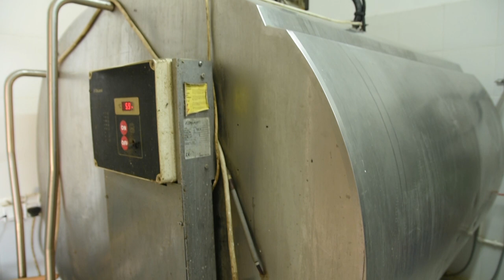Farma ZA PRIMER i ČISTU DESETKU! Donje Krajince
Zašto je farma porodice Nešić iz sela Donje Krajince model kako treba da izgleda partnerski odnos proizvođača i otkupljivača mleka?
Sagovornik: Nenad Nešić - Donje Krajince
Facebook: Farma emisija o poljoprivredi